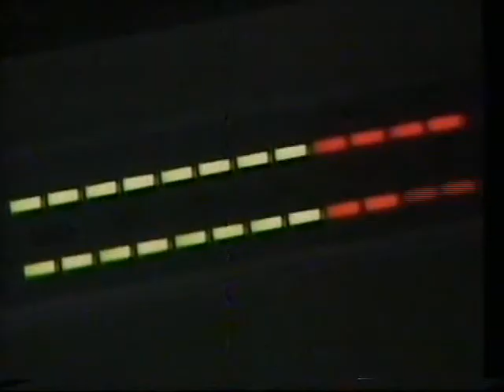Miranda Hi-Fi '88 Sale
This promo for Miranda Hi-Fi advertising their '88 sale.